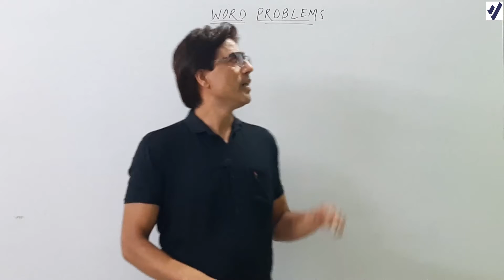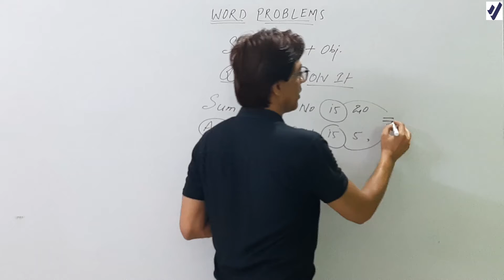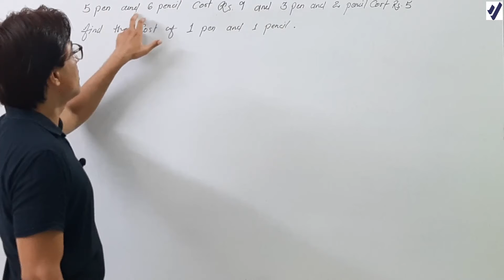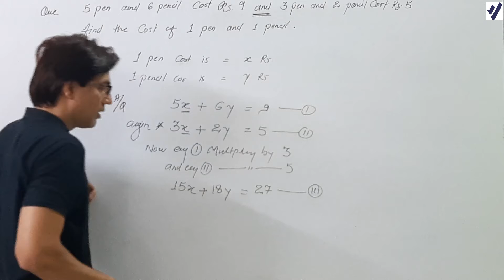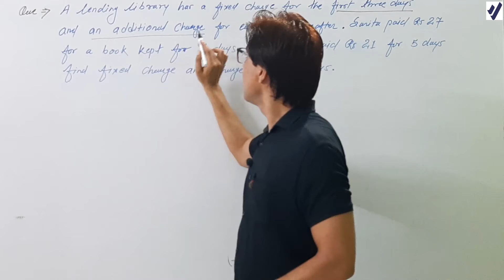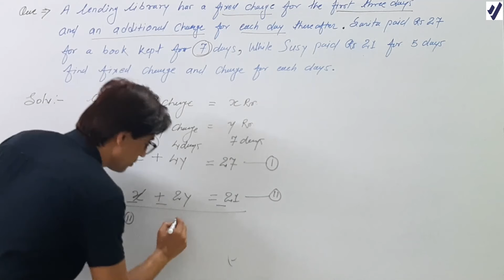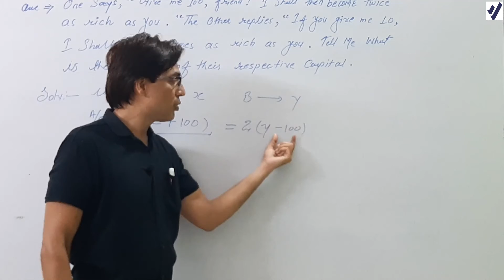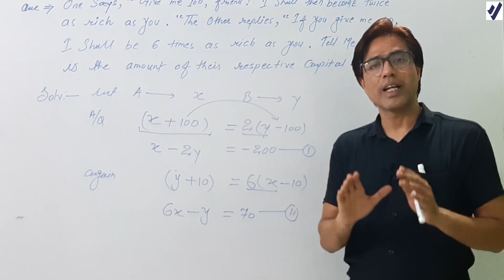Linear EqutionsIn Two Variables L-4 Class10||WordProblem-L1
About Word Problem
A word problem is a mathematical exercise where significant background information on the problem is presented in ordinary language rather than in mathematical notation. As most word problems involve a narrative of some sort, they are sometimes referred to as story problems and may vary in the amount of technical language used.
or
In Simple Language, We can say Convert in MATHEMATICS Languages
For Example: Sum of two Numbers is 25
So we write in Maths Language
X+Y=25  etc.

Watch this Video and try to understand